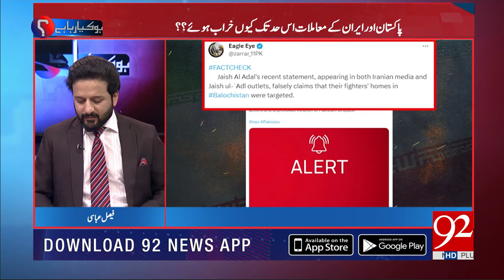HO KYA RAHA HAI with Faisal Abbasi | Mushahid Hussain | Najmuddin Shaikh | 18 Jan 2024 | 92NewsHD